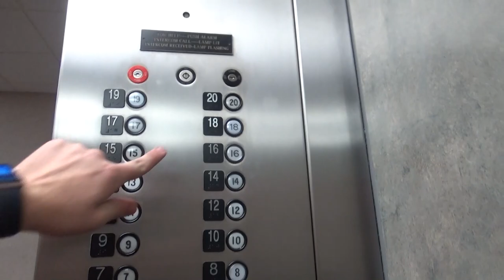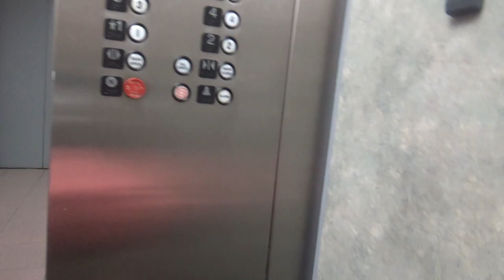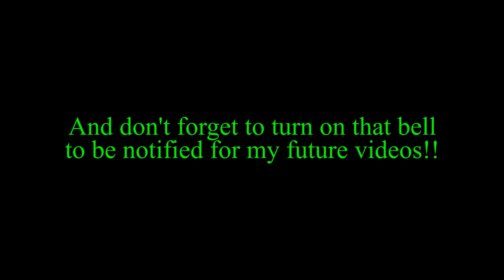Low-Rise DOVER Traction Elevators - Cityplex Towers - Tulsa, OK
(Recorded on 10-1-18) Not as awesome as the 60-story tower that was featured yesterday, but these are still cool to ride...

Elevator Information
Brand: DOVER
Fixtures: Traditional
Floors Served: 20